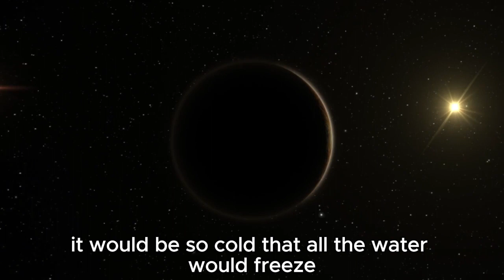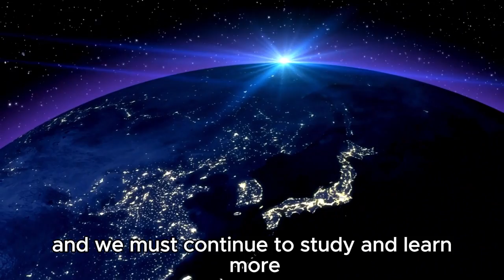New CLEAREST Image Of Proxima B Released By The James Webb Telescope Reveals Something Strange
The James Webb Space Telescope has just captured the clearest and most detailed image of Proxima B ever seen! 🌍🪐 But what makes this new image so strange and intriguing? Scientists are buzzing with excitement and theories about this exoplanet in our closest star system, Proxima Centauri.

In this video, we dive deep into the latest discoveries, exploring Proxima B’s atmosphere, possible signs of life, and the mysterious findings that have left astronomers puzzled. Is there something more to Proxima B than we thought? Join us as we uncover the secrets hidden in the latest James Webb Telescope data.

✨ Key Topics:

The James Webb Telescope’s new image of Proxima B
What makes this exoplanet strange and unique
Possible signs of life on Proxima B
Why this discovery is a game-changer for space exploration